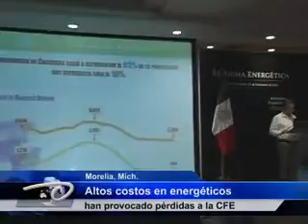Morelia, Mich.- Soberanía energética en riesgo. De no aprobar la Reforma Estructural.